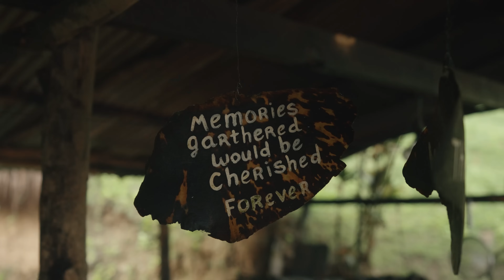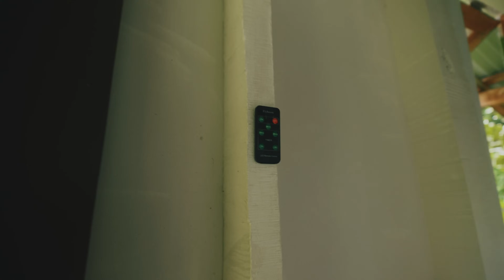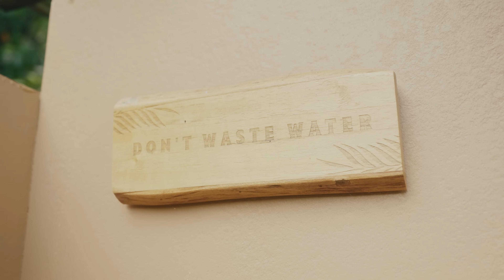Mr. Lester's Paradise in Petit Tacarib Trinidad and Tobago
Petit Tacarib, 9 miles walk from Blanchisseuse, 14 miles walk from Matelot, it is a very remote place.

Rental of Cabins and meals Available for visitors.
Transportation can be arranged from  Blanchisseuse depot.

Boat From Blanchisseuse Depot to Paria bay, Petit Tacarib  or Grand Tacarib
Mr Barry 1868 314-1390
$1300tt two way trip, go and come.

Phone Mr. Lester could leave a voicemail, he check it on evenings, he don't have phone service at the cabins, he has to walk up hill about 400 meters to use the phone, in other words to get a signal.

Song #1
Carnival In Trinidad Steel Drums by Matt Hirt

song# 3
Watch:
• Waesto - Morning (Official)
🎵 Listen to my Playlist, all my music in one place!